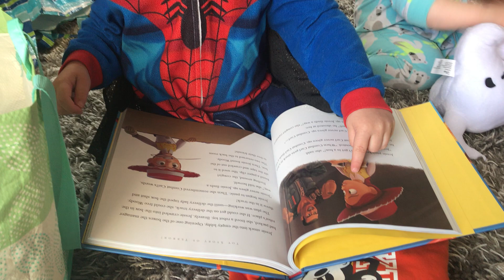Easter baskets 2021